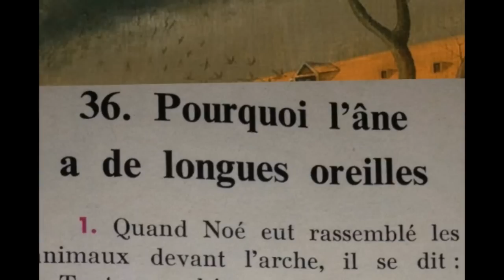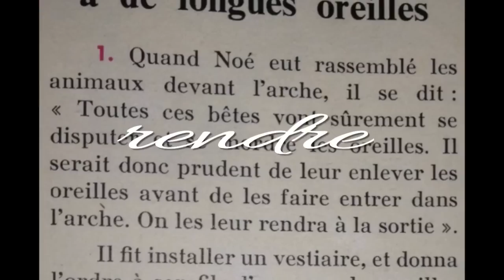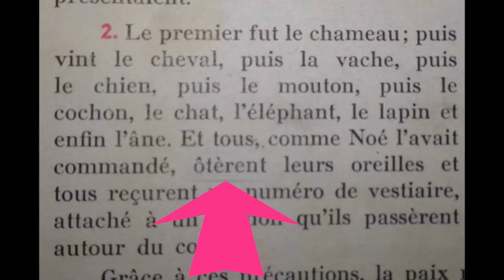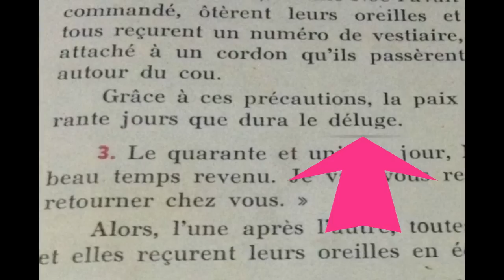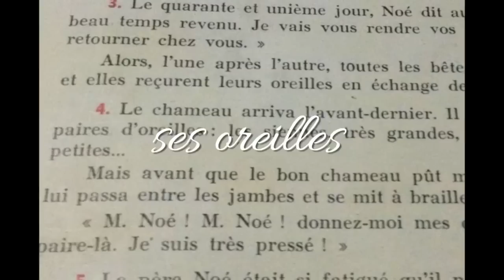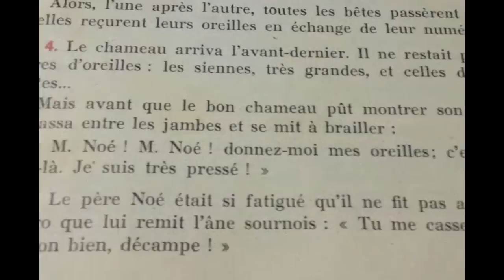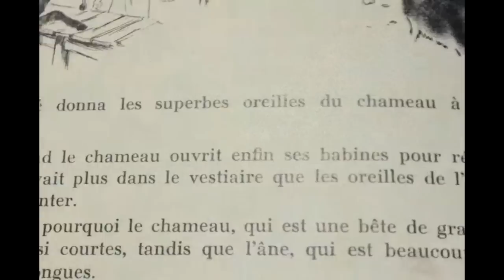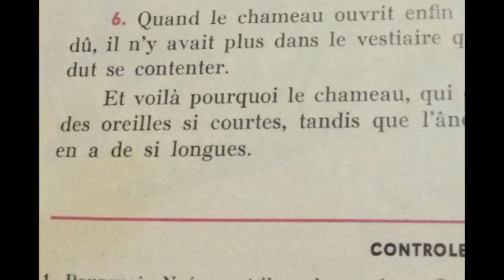Bien lire et comprendre 34, porquoi l'âne a de longues oreilles.